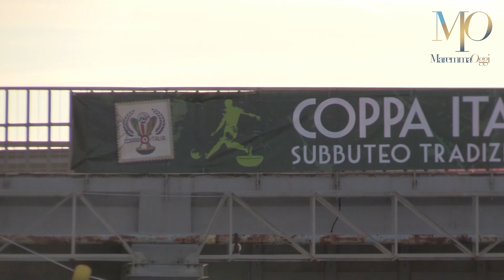Il torneo di subbuteo giocato a Castiglione della Pescaia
La Coppa Italia di subbuteo andata in onda al palasport Casa Mora è stata un vero successo.

Sono oltre 200 le persone, tra atleti, organizzatori ed accompagnatori provenienti da tutta Italia, che per due giorni hanno affollato la cittadina.

100 i partecipanti alla competizione individuale in ben 34 squadre (da Aosta a Catanzaro, passando da Genova, Perugia, Roma, Bari, e Grosseto), si sono alternate nei tanti tavoli allestiti sulla pista.